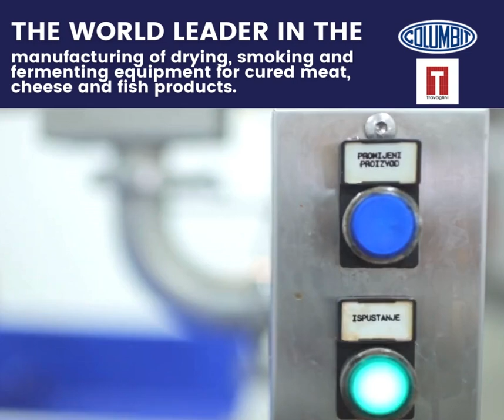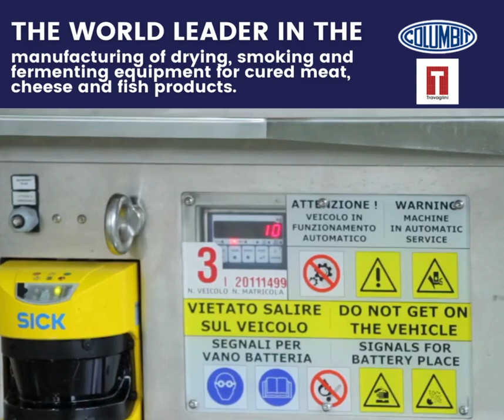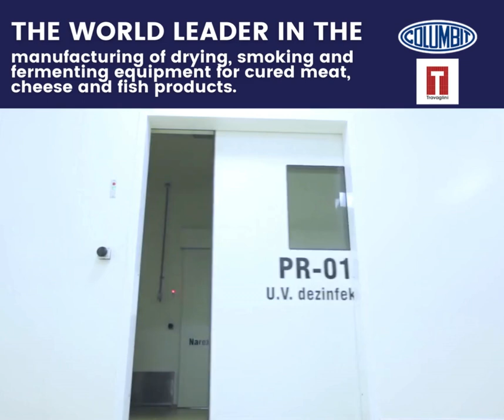Since 1950 Travaglini has been the market leader in smoking, fermenting and drying systems for m...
Since 1950 Travaglini has been the market leader in smoking, fermenting and drying systems for meat, cheese, and fish industry. Drawing on advanced technology and a wealth of experience, Travaglini can produce single machines and entire plants to meet the needs of a broad range of customers.